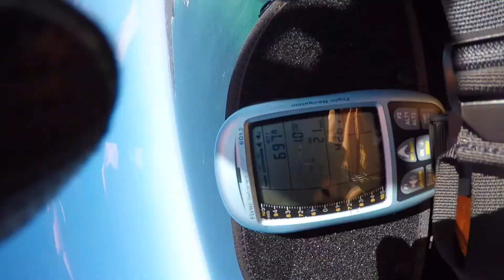perfect weather for an Arvo paragliding at Merewether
The evening news clip for Patto... Myself, Clint, Dan O, Bruce all flew to Gun club ridge. I was there earlier when it was a nice strength and angle so managed to climb high enough to get back easily. Dan O and I flew to Strezie and back to Surf house where we had insufficient space to share the lift at Surf House. Morgan flew his Rise 4. I practiced reverse top landing a couple of times (note without pumping the brakes). It was warm and comfortable. I heard several people at different times mention that they missed Patto today. Probably about a dozen people flew.